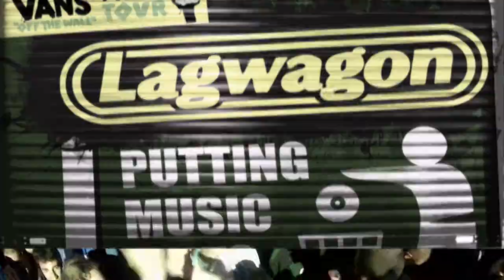Lagwagon "Rust" @ Razzmatazz (20/04/2012) Barcelona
Reviviendo el concierto que Lagwagon ofreció en la Sala 2 del Razzmatazz de Barcelona por el 2012. Comparto este tema nº 10 de un concierto que fue una experiencia alucinantemente cercana.

LAGWAGON es un grupo musical de punk rock estadounidense fundado en 1990 en Goleta, Santa Bárbara, California. Los Miembros actuales del grupo son: Joey Cape (voz), Chris Flippin (guitarra), Chris Rest (guitarra), Joe Raposo (bajo) y Dave Raun (Batería). Cuentan con 10 lanzamientos a través del sello discografico Fat Wreck Chords: siete álbumes de estudio, un álbum en vivo, cuatro EP, y una colección de caras B, rarezas y demos. (Concierto Razzmatazz

Letra
"Rust" es el tema #6 de Trashed, el segundo disco de Lagwagon en su carrera. Co-producido por Fat Mike y la propia banda, fue distribuido por Fat Wreck Chords y lanzado al mercado el 20 de junio de 1994.
Lyrics

They make your bed, don't they
Long ago they fought and died for faith - what's changed ?
It's said that we've acquired tolerance to build more bridges
Cross those rivers, yet modern man enslaves his conscious
and the undertow of blame still flows between
Give it birth to the machine - hostilities of ancestry
Slow to understand the variance - quick to judge on one aspect - rust
We call them fools today - they will call us fools in days to come -
always
In any age it's ignorance
He that he's not with me is against me
The river of pride swells to high, washing those bridges out to sea
Give it birth to the machine
Too proud to love - Too proud
Soaking in your fears - rusting away
Never comprehending - always condescending
Slow to understand the variance - quick to judge - quick to condem
Carried them for years - stones that they once cast
Place the blame on them as if it were their past
Yesterdays distrust
Resent, Regret, disgust
Still we pay for their living - pay for their mistakes
Who will cast the latest stones of hate
Pay for their misgivings - pay for their living - still we find that
on the surface there
is rust

Registrado con GoProHero2
Video editado con Final Cut Pro 7.0.3